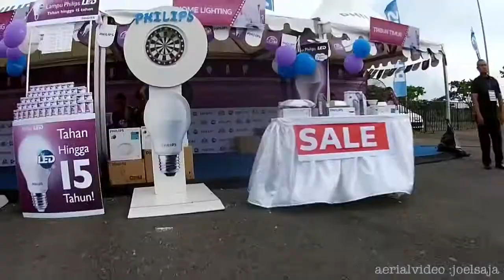Aerialvideography Philips Lighting Week Bigbang Makassar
Makassar februari 2015 Transstudio